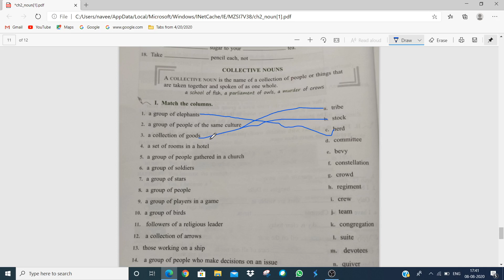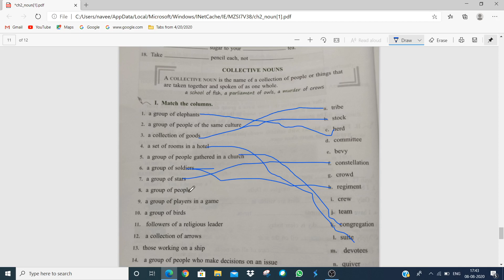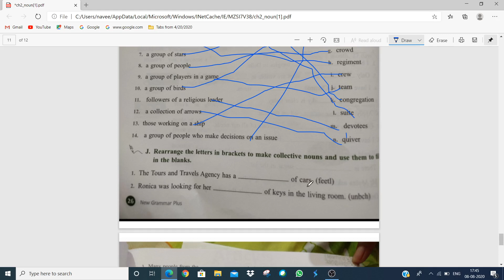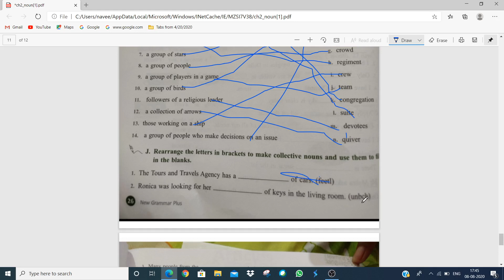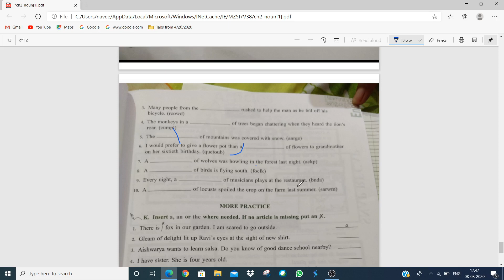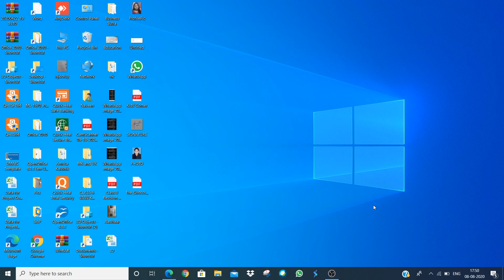Class 7 Nouns Part - 3